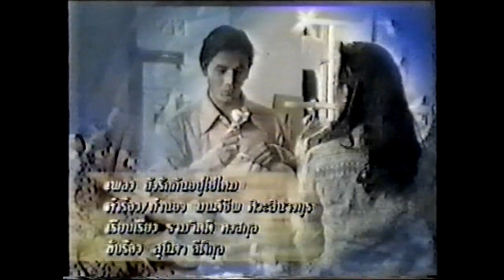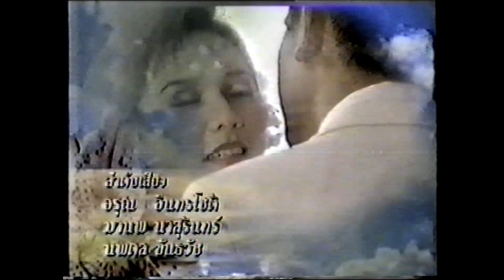ลัดฟ้ามาหารัก (2538) หนุ่ม สันติสุข + แหม่ม จินตหรา + ฟลุค เกริกพล